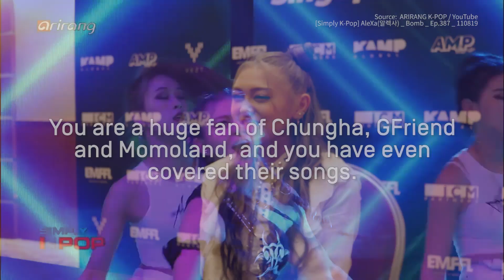AleXa Interview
We spoke to AleXa at KAMP 2019 about being the first Russian-Korean Kpop star, who she would like to collaborate with, her advice for budding Kpop stars and more.

Interviewed by Sherlyn Sim, edited by Kessa Choo